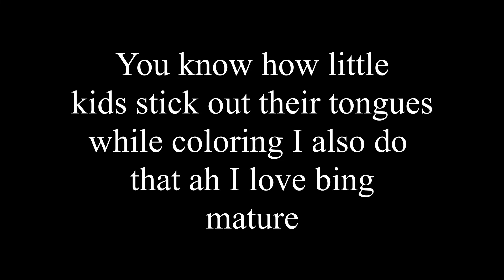Coloring away Corona Virus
So seeing that I am stuck at home for the next four weeks I have decided that it is a good time to start a Corona Virus series with daily uploads and sub par content it should be something. But today we are doing some coloring, a simple yet very fulfilling activity.